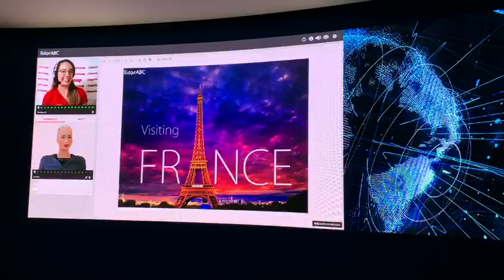iTutorGroup Student in Shanghai Has First Conversation with Sophia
At the recent "New Era, New Education, Creating the Future" conference held by iTutorGroup in Shanghai, a remarkable young student (and recent speech content winner) has his first conversation with Sophia the Robot.